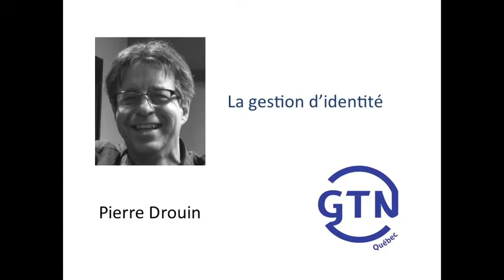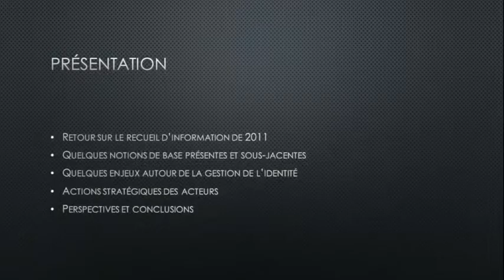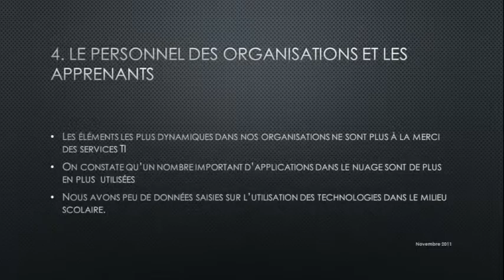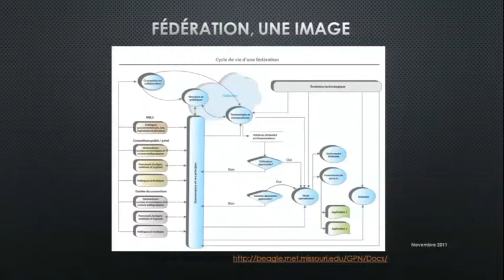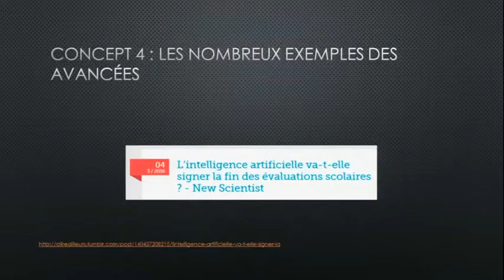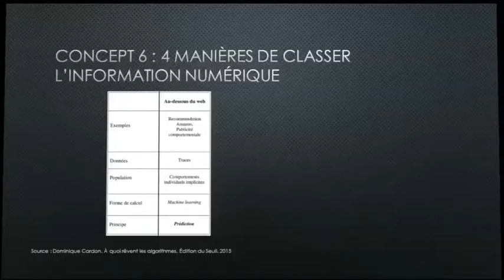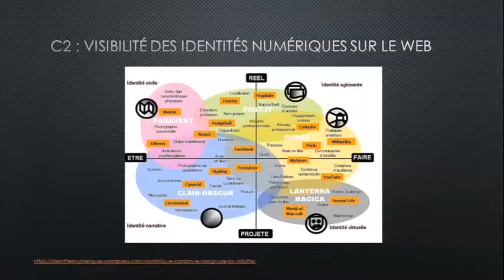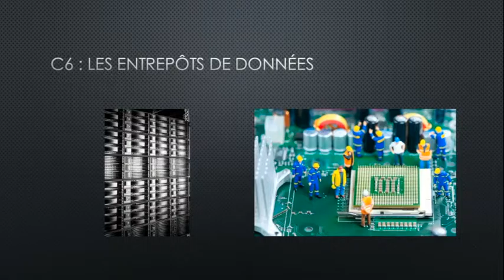La gestion d'identité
La fédération d'identité permet de simplifier l'accès à de multiples outils et services dans le cadre de la formation à distance.